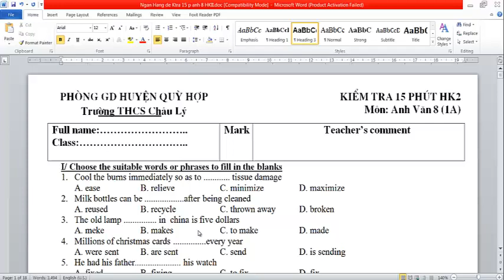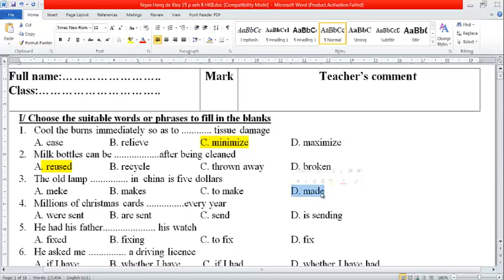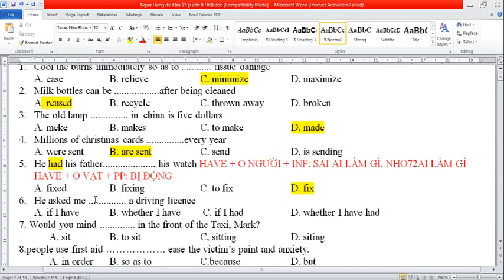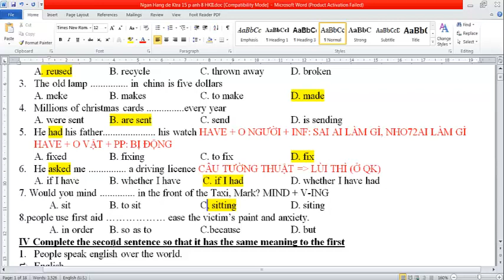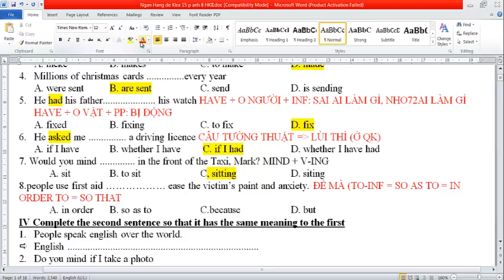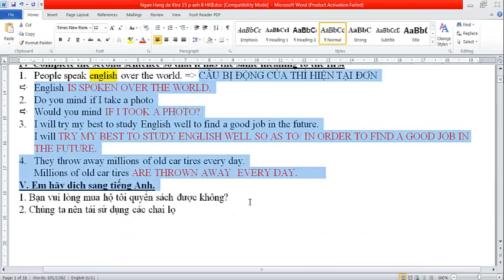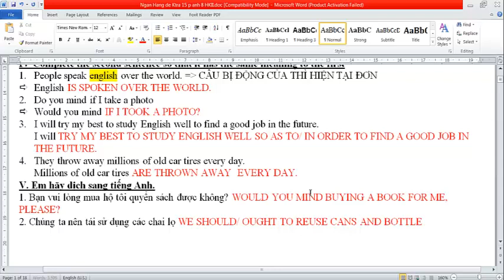Giải đề Kiểm Tra 15 Phút Tiếng Anh Lớp 8 - Lần 1 HK2